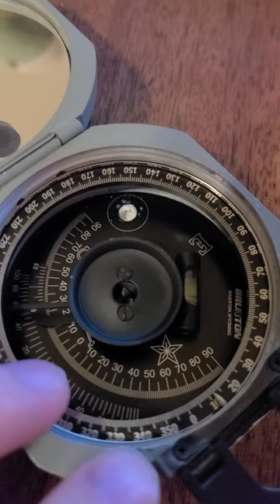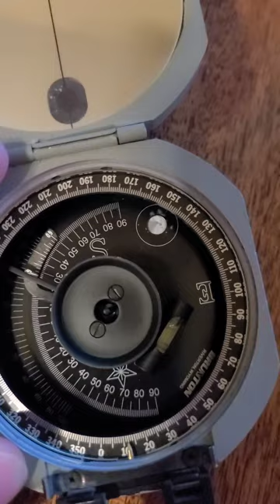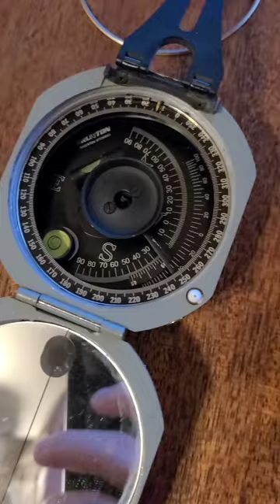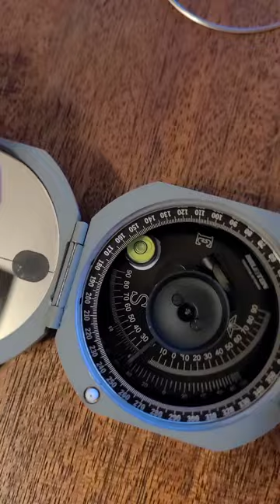Brunton disassembly and circular bubble level repair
How to replace and recalibrate the circular face bubble level on a Brunton pocket transit compass.

Turn on captions for explanation.